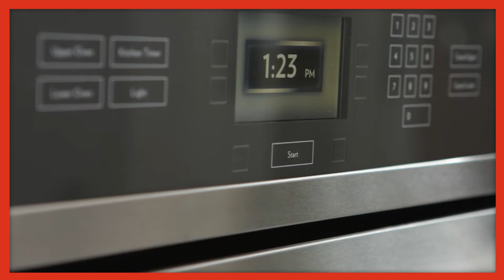Fast(ish) Clotted Cream Recipe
Traditional clotted cream recipes can take 12 hours in the oven and another 6 hours to cool. This easy, single-ingredient recipe for fast(ish) clotted cream significantly cuts down on the cook time, making it possible to have fresh clotted cream ready to serve in roughly 12 total hours